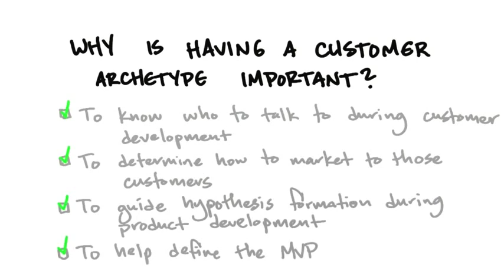B3 11 Importance Of Customer Archetype Solution